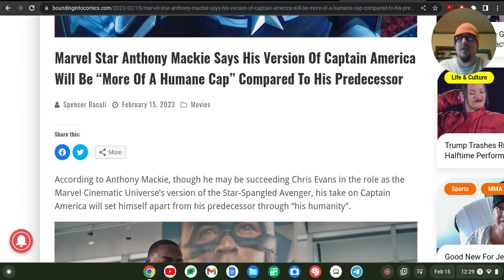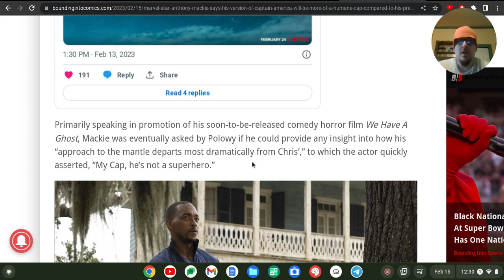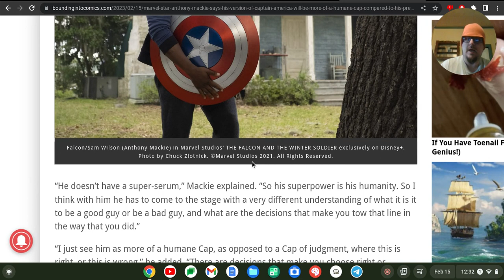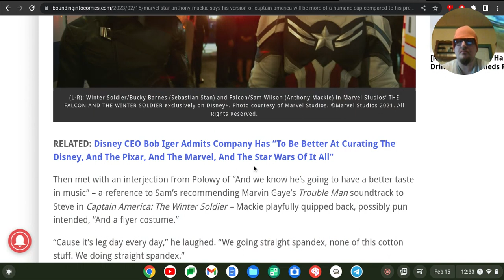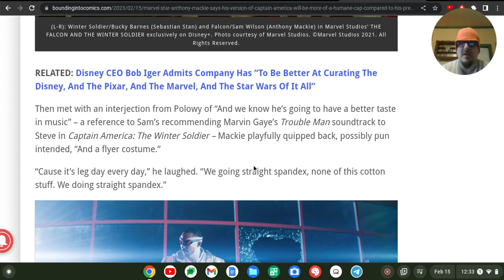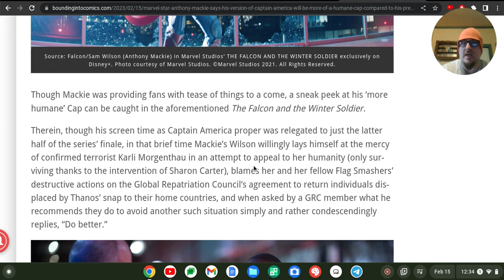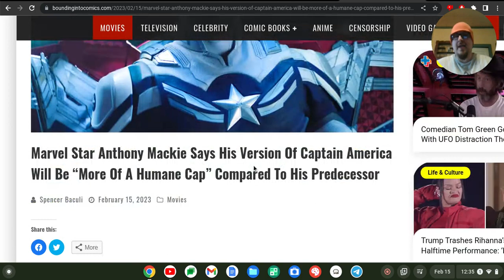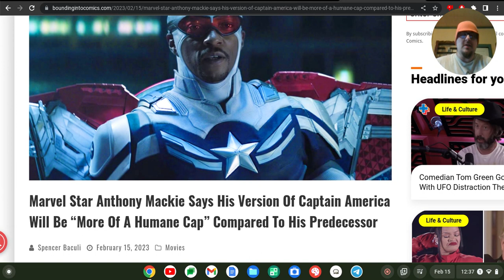According to Anthony Mackie, his Cap is more humane than Humanity Incarnate Steve Rogers.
AnthonyMackie thinks that his CaptainAmerica is more humane than Steve Rogers.